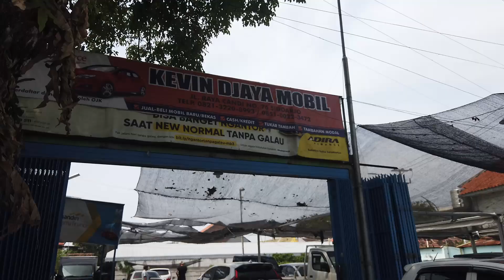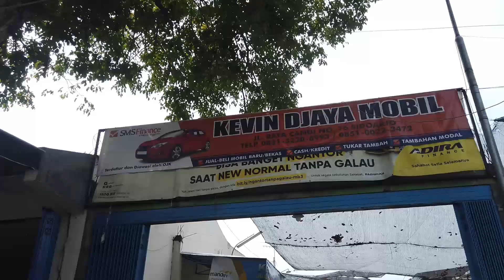Jual mobil mulai harga 40 jutaan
Ini adalah kali pertama kami jalan2 ke Showroom di Jawa Timur. Tentunya mulai dari Sidoarjo dulu aja, karena deket rumah.

untuk mendapatkan informasi lengkap mengenai mobil2 tersebut kalian bisa menghubungi

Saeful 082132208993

Untuk permintaan review mobil bekas atau showroom seputaran Jatim bisa menghubungi:
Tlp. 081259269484